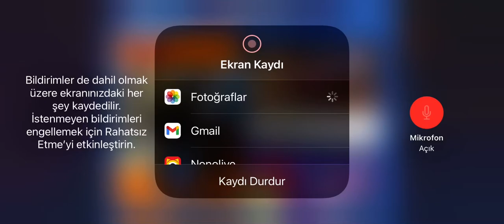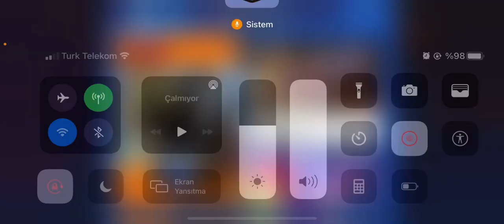Brawl Stars’a yeni güncelleme geliyor!! ( Bakım molası )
Brawl Stars’a yeni karakterler ve yeni kostümler geliyor. Yeni karakterler ve yeni kostümler bence iyi ve güzel.